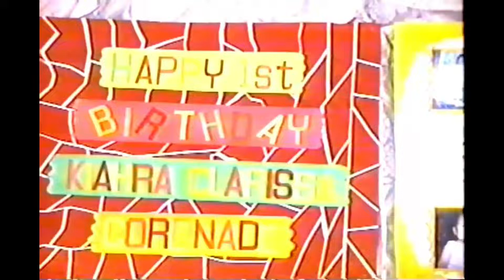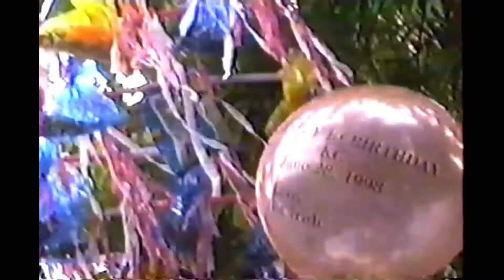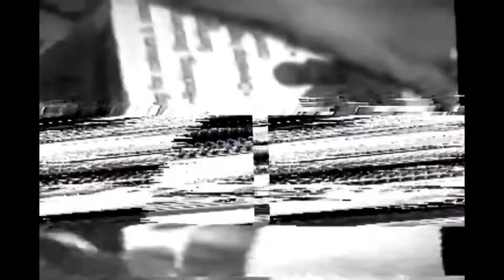My 1st birthday 🤍🎂 (June 28, 1998)